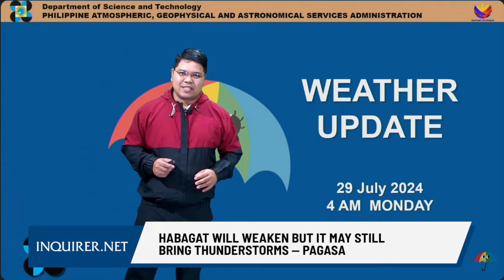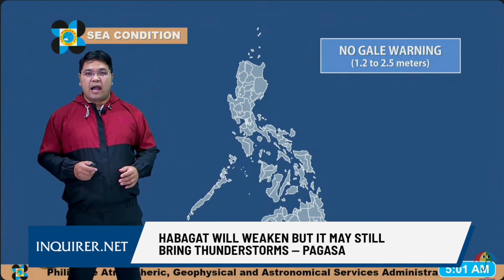Habagat will weaken but it may still bring thunderstorms – Pagasa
The southwest monsoon, locally called habagat, is expected to weaken in the next few days but it may still bring thunderstorms.